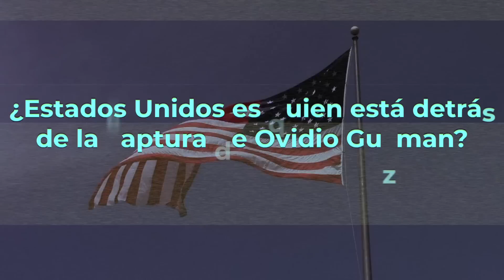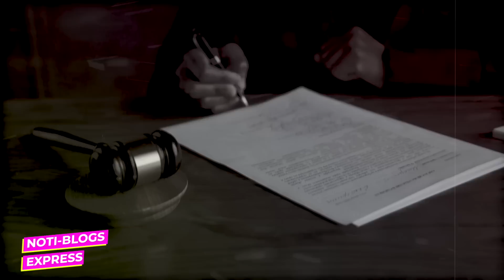¿Quién ESTARÍA tras LA DETENCIÓN de Ovidio?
¿Estados Unidos es quien está detrás de la captura de Ovidio Guzman?